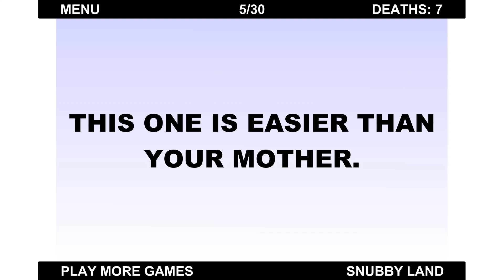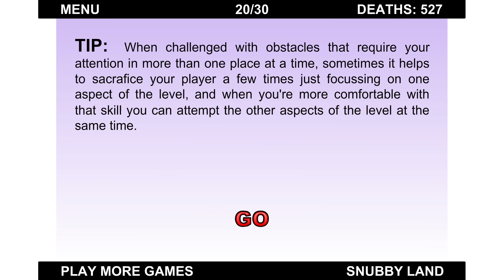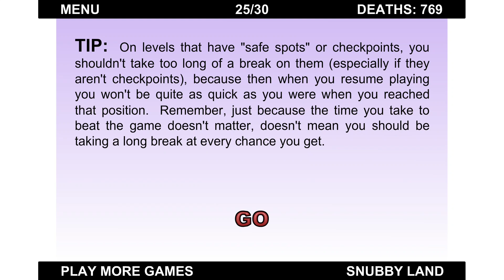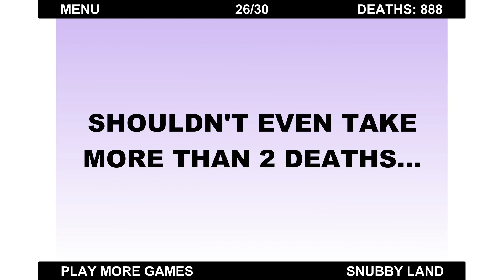The World's Hardest Game | Gameplay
Status: Incomplete

Funmeter: ███▒▒▒▒▒▒▒ 30%